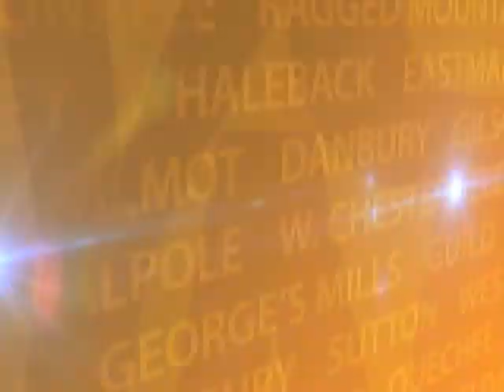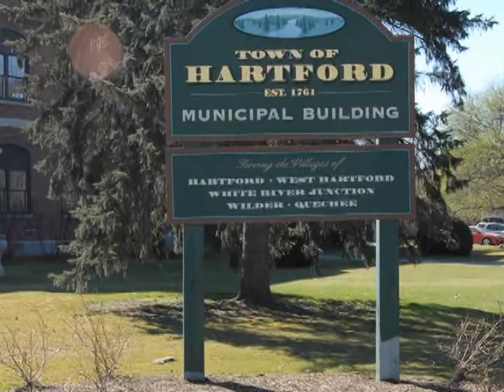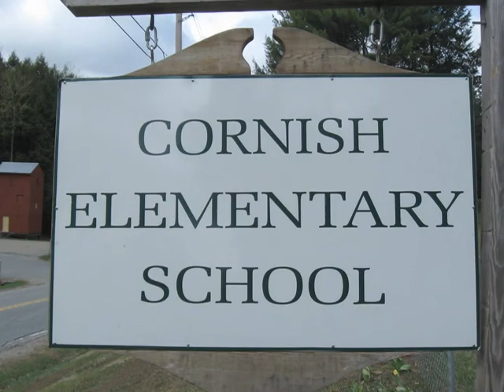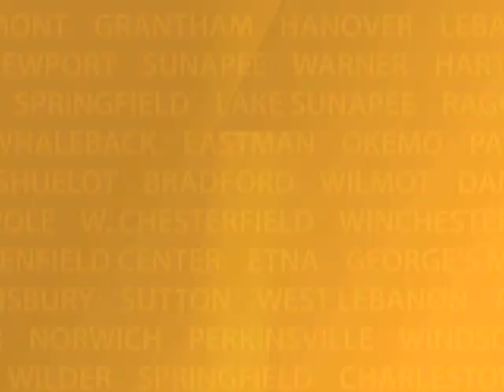January 8th, 2013 YCN Newscast